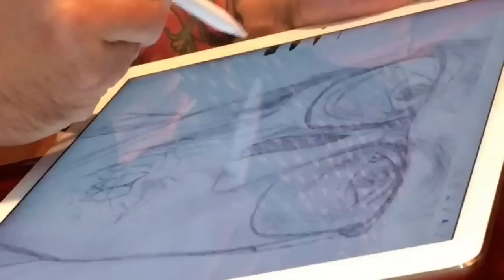Adobe and Apple iPad Pro Private Event at AdobeMax